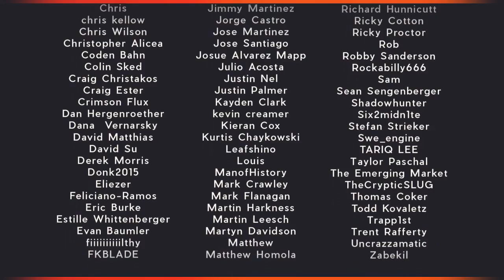Wida Deritis_Talking about the game is our topic, Love the game part 26